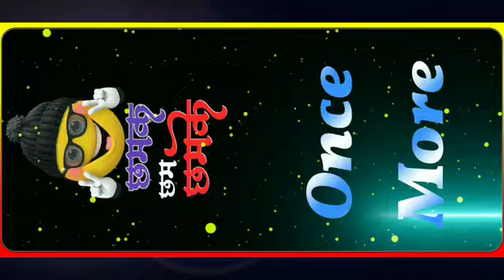January 13, 2024